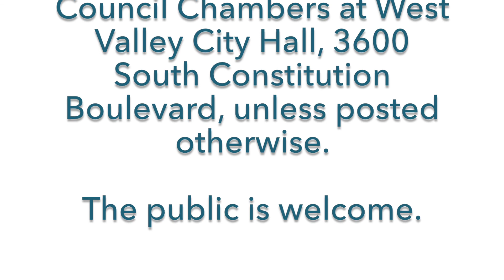West Valley City Council Meeting, April 2, 2019